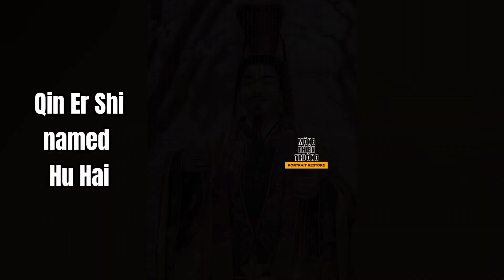Restoring portraits of famous figures of the Qin Dynasty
Restoring portraits of famous figures of the Qin Dynasty , Qin Shi Huang's !